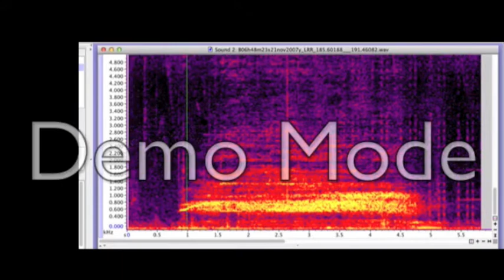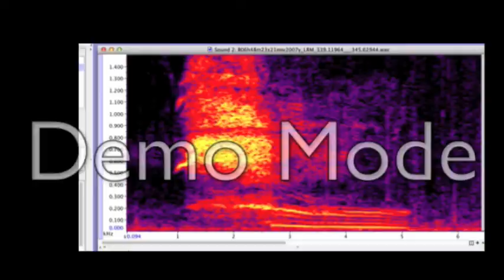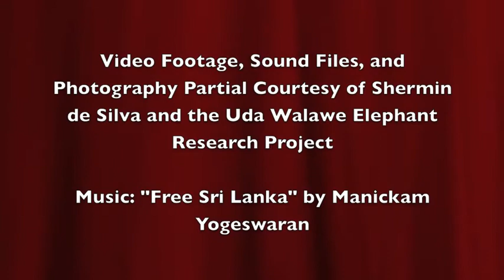Crowdfund My Project: Do Asian Elephants Have Grammar?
For my Ph.D. thesis, I am trying to find out whether Asian elephants have grammar-like aspects to their vocalizations.  My research is unusually expensive for a Ph.D. project, and  because my study is independent from my advisor's research, I cannot use any of his grant money.  I am trying to crowdfund some of my research expenses through the platform Microryza.  Microryza uses an all or nothing model, so I need to meet my goal of $6,900 by December 6, 2013 in order to get any money at all.  Please, help spread the word about my project, and even better, make a small donation yourself if you can!